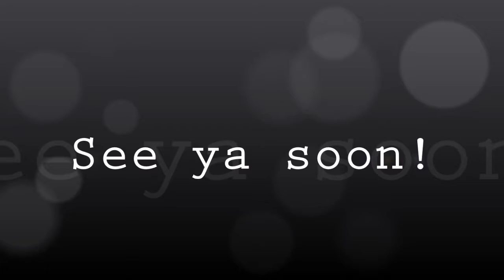Update | I'M GOING AWAY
I'll stop with the retarded titles.